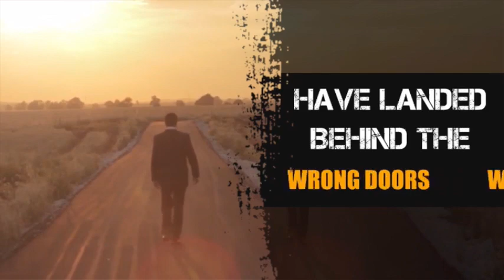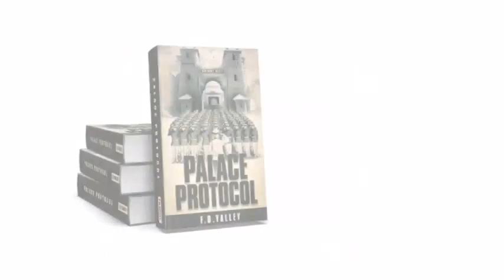What It Takes To Be Planted. (Seasons and Time 2) By Rev Charles K Bosomprah